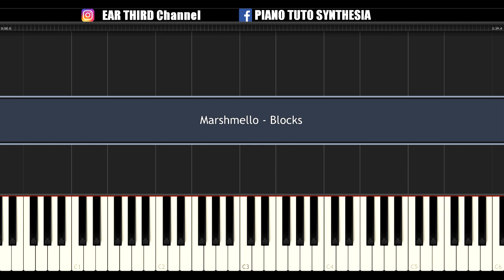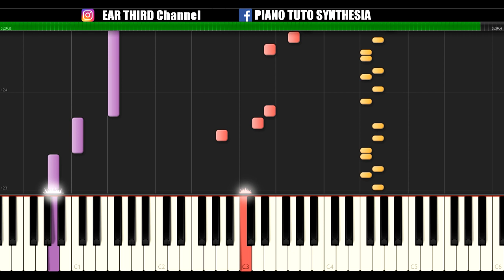IMPOSSIBLE REMIX : MARSHMELLO - BLOCKS || SYNTHESIA PIANO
IMPOSSIBLE REMIX for BLOCKS by MARSHMELLO

the list is updated at least twice a week.

- Sorry
You can find a lot of them on facebook @EarThird